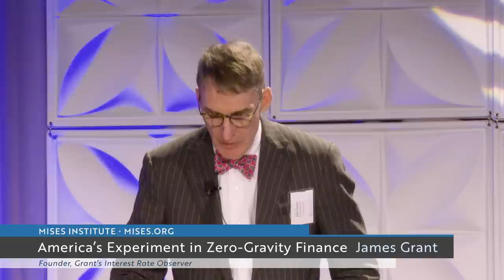America's Experiment in Zero-Gravity Finance | James Grant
Recorded at the Arizona Biltmore Hotel in Phoenix, Arizona on October 6, 2022. Includes Q&A period.

00:00 America's Experiment in Zero-Gravity Finance
47:20 Q&A